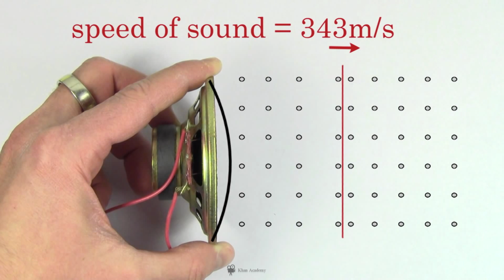What If We Travel At The Speed Of Sound?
What happens when you go faster than the speed of sound? What is a sonic boom? Can you run at the Speed of Sound? We are Speculating about "What If We Travel At The Speed Of Sound?" in today's video of DiscoverZen.

Credits:
Script and Research by K.P.Sajith and Sarthak Kumar